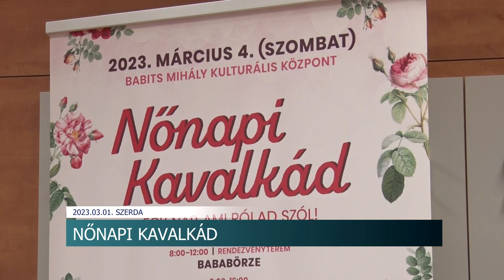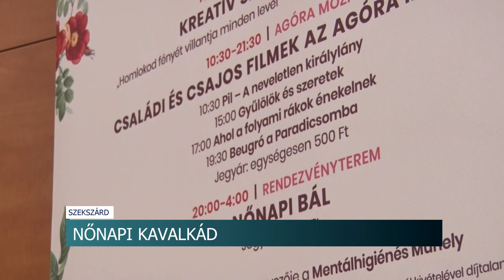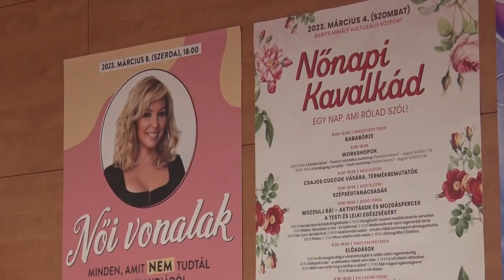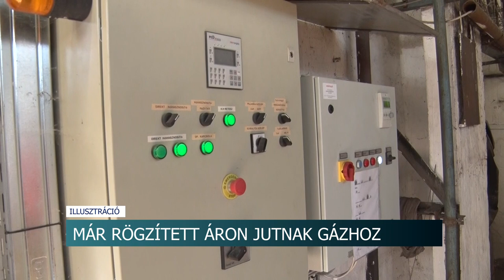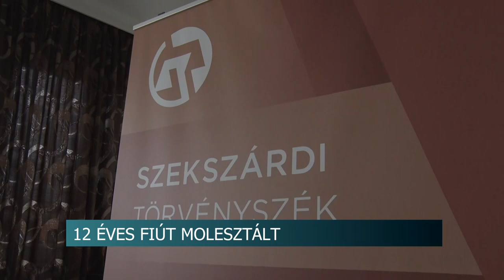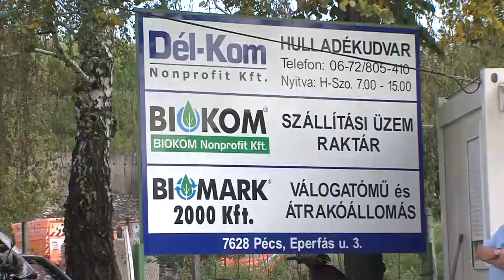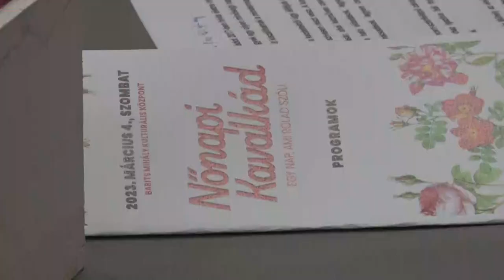Híradó - 2023.03.01.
Tartalom:
- Nőnapi Kavalkád - több rendezvénnyel készül a hölgyeknek a Babits Mihály Kulturális Központ
- Összesen 220 milliárd forintnyi összeggel, meghirdették a Széchenyi Kártya Programot
- Támogatások, kitüntetések és tiszteletdíj - Ülésezett a Dombóvári testület
- Már rögzített áron jutnak gázhoz
- Már több mint 100 ezren írták alá a földadó elleni petíciót
- 12 éves fiút molesztált - a támadó el is kábította az áldozatot
- Több mint nyolcezren érkeztek Ukrajnából
- Drónnal vadásznak a polgárőrök
- 30 éremmel tért haza a dombóvári egyesület Budapestről
Regionális hírek:
- Kaposvár végzi majd a regionális hulladékkezelést nyártól
- Közel 120 millió forintból gazdálkodik idén Bikal Önkormányzata
- Közeleg a gépjárműadó-fizetési határidő